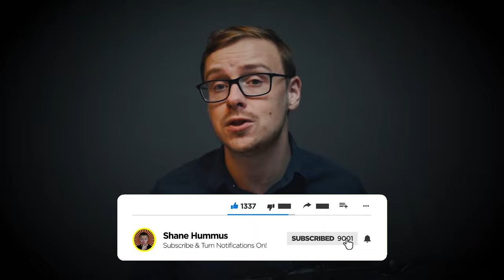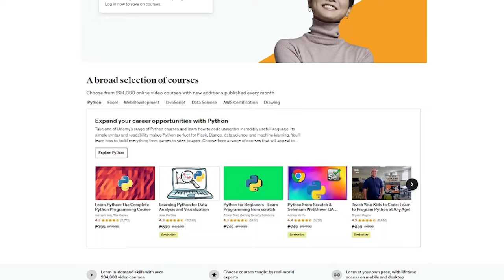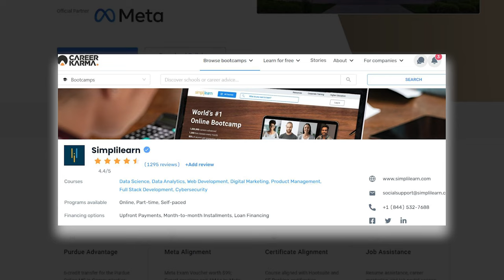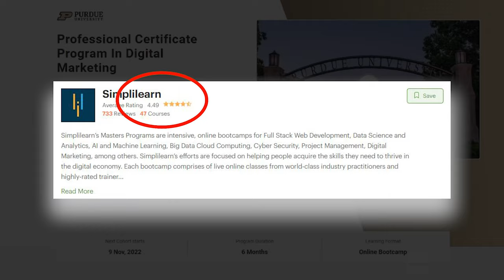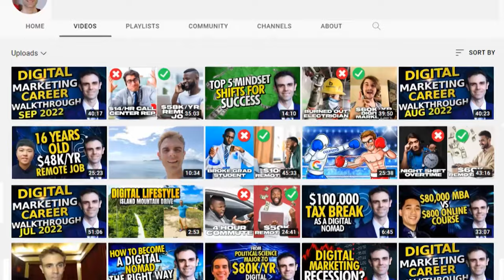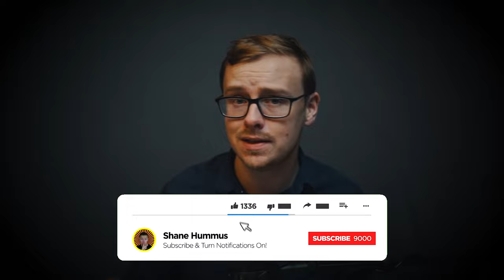Top 5 Best Digital Marketing Courses (2024)